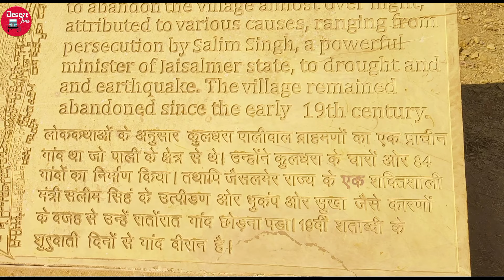Most Haunted Village In India - Kuldhara Rajasthan || दुनिया का सबसे भूतिया गाँव कुलधरा